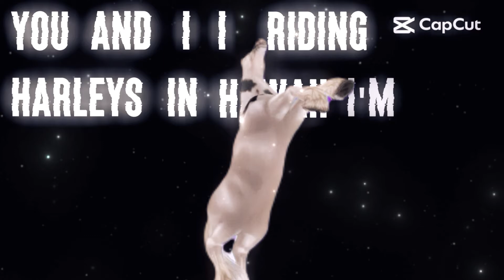the quality ewfgtryjukdgwer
This. took. me. so. freaking. long.